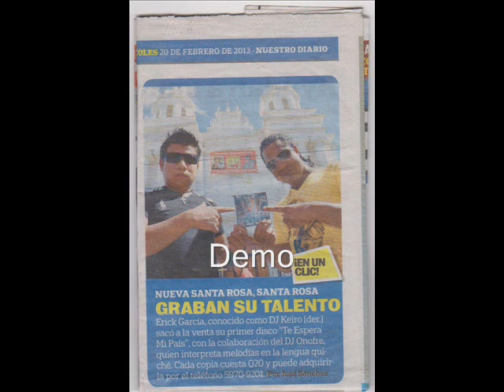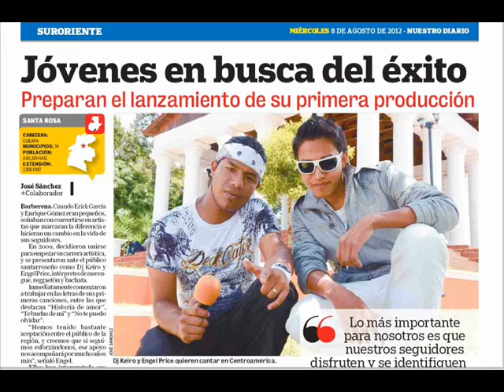Xtrema 101.3 dj. keiro Demostracion de Spot para dj,s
Este es un demo... canta dj. keiro spot para dj,s cel. 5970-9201